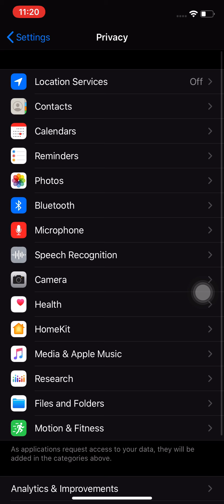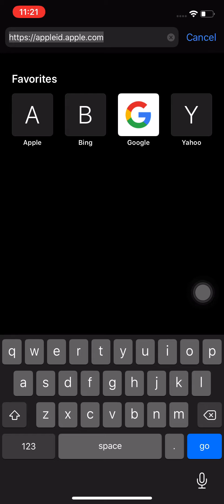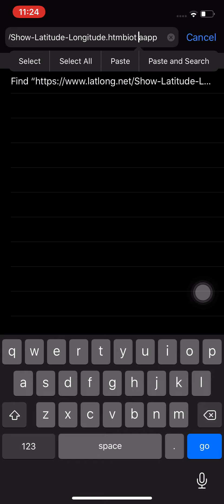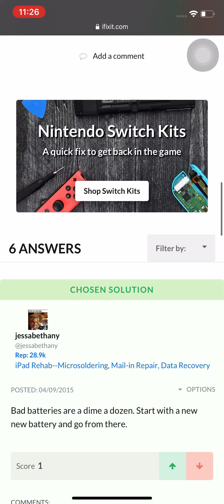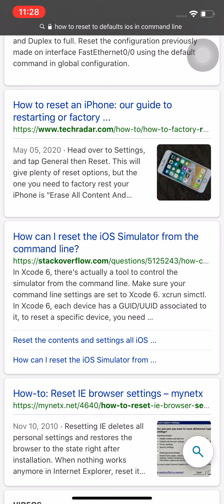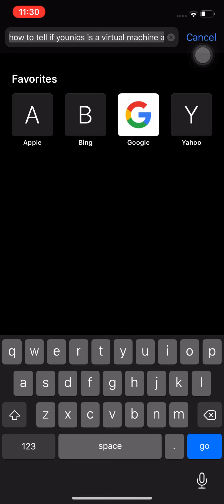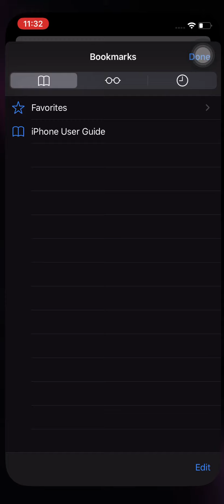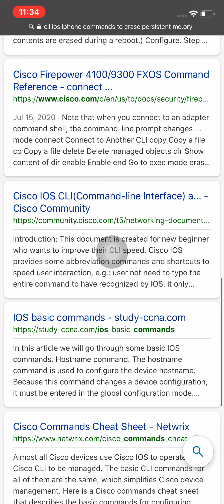had to jump through ten hoops just to post this, original 'dosapeared' Corporate coverup exposed big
just watch.

didn't post as expected etc  still altetesd

 poluts their battleship to the seabed AND i have disks of pictures of their now almost exinct two years of stalking.    Lived Didnt get killed.  Didn't disapear.   Published and Reported because a closed door outcome wouldnt ever do,  media event less busts of harmers of the public - At A PUBLIC OPEN SPACE- will never be  the harm reduction that coverage and the public knowing are,  so rather than chance it ive spent the two years ive been being stalked learning how to piblish, figuring this out, and getting it seeminng like its online... will anyone get a chance even to notice.